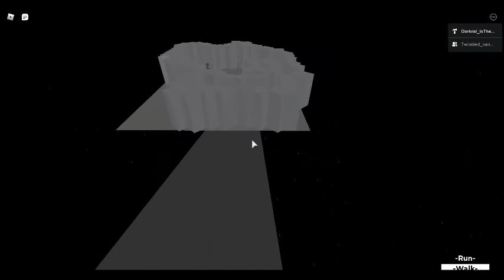Secrets and Easter Eggs in Bear alpha Ultimate roleplayy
no more bridge to monochrome